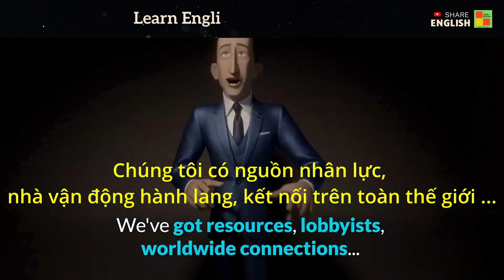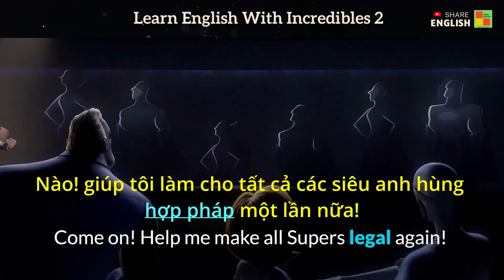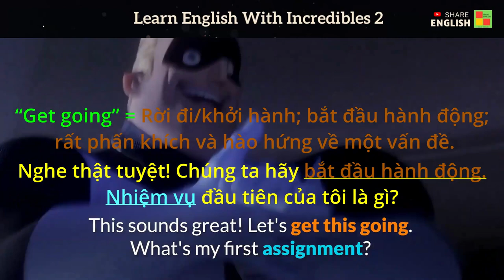Cải thiện tiếng anh qua các đoạn phim: "Gia đình siêu nhân 2"